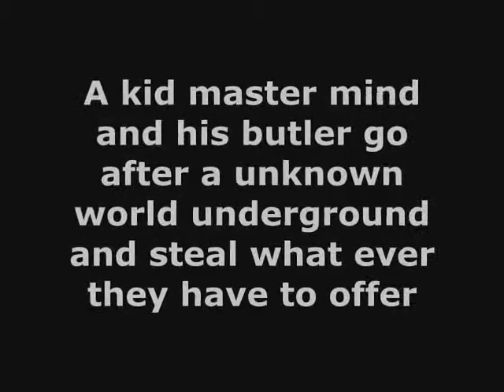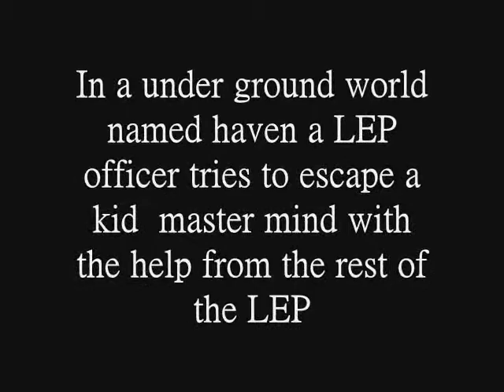A book report:Artemis Fowl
this book is great for any sciecens fiction lovers maybe even herry potter fans but there is two plots in this book because it has more than one point of view for both main characters.but the plot is where it takes place mostly so there is only one..but most of all this is a very good book i think you sholud read them peace :P